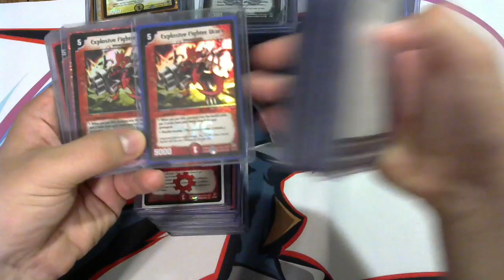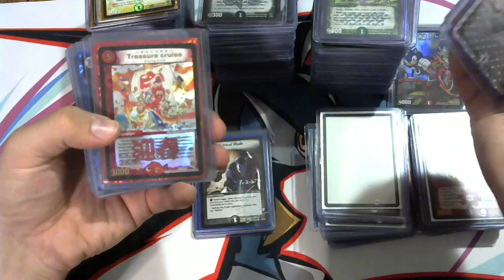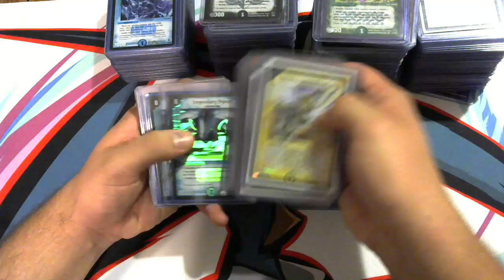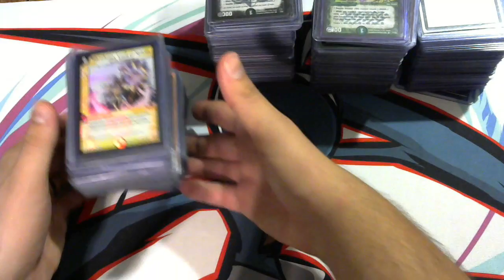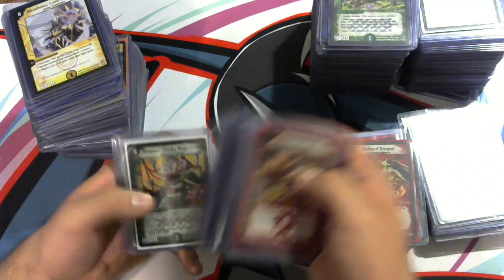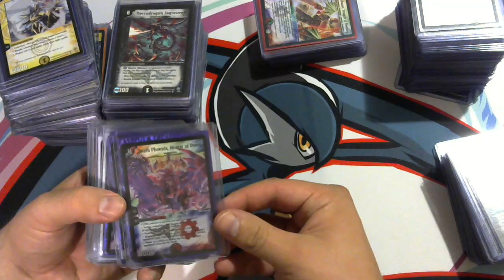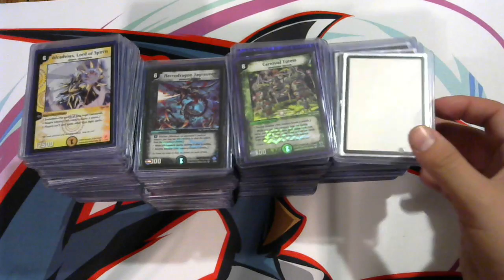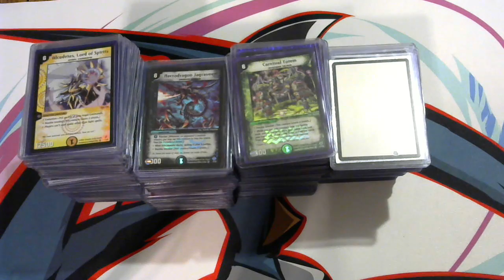Duel Masters Collection Pt 2 THE FOILS!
Again NOT FOR SALE!  Showing off various cards regarding possible future matchups on camera.  Also if there are any cards you have further questions about, throw it in the comments.

Ebay Store: